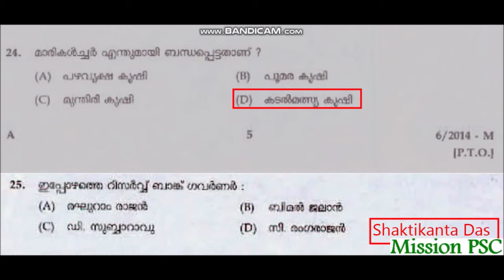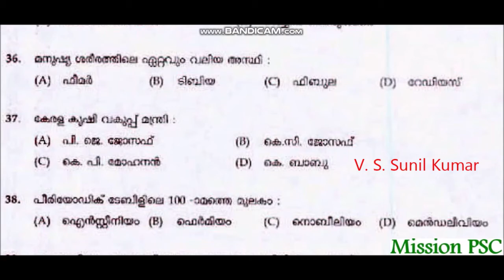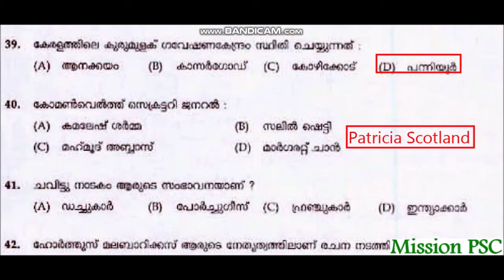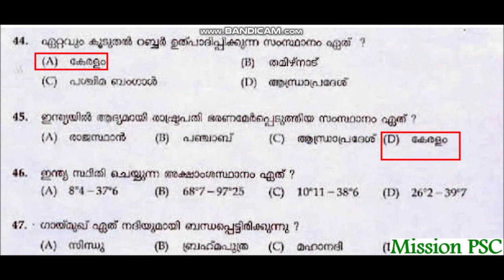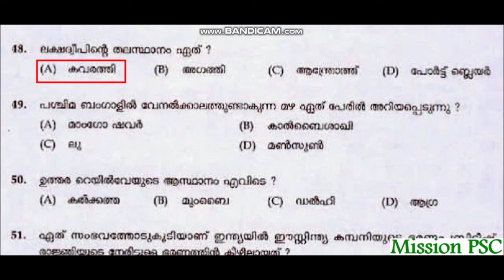VEO-LDC SECRETARIAT LGS PREVIOUS QUESTIONS SOLVED QUESTIONS PART 54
VEO-LDC SECRETARIAT LGS PREVIOUS QUESTIONS SOLVED QUESTIONS for all SSLC ,+2 leval Psc examination
Kerala Lower Division Clerk Question Paper Malayalam 2014 Paper Code 062014 M